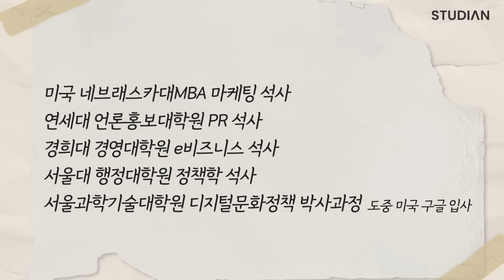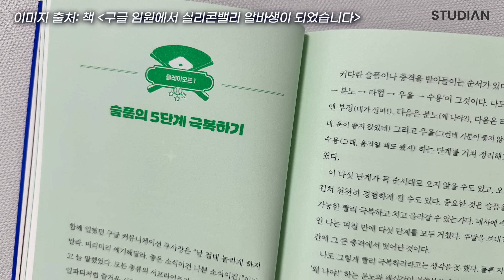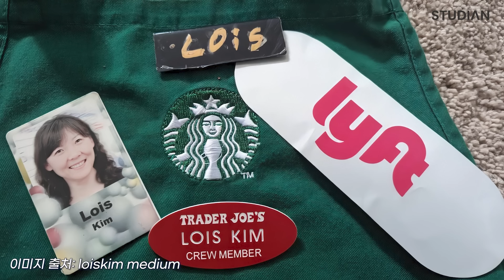나이가 너무 많은 것 같아 시도가 망설여지신다면 (정김경숙, 로이스김)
50대, 구글에서 정리해고된 후 내가 가장 먼저 한 일(정김경숙 1부)

📘 [구글 임원에서 실리콘밸리 알바생이 되었습니다]

👀 상상스퀘어 김이사가 경숙님의 책 3권을 모두 읽고
공감되는 부분이 많아 직접 인터뷰 진행해봤습니다 🫶
2부에서 계속됩니다~!

00:00 인트로
00:43 소개
01:44 구글러 16년 반, 하루아침에 정리해고되다
06:33 슬픔의 5단계
09:06 현재 갖고 있는 직업 7가지
10:05 정리해고 된 직후 한 일들
15:19 택시 운전
16:10 스타벅스 바리스타
17:38 다양한 산업 경험, 배울 점이 있는 기업들
18:58 평상시에 지니면 좋을 것 1가지
20:11 layoff가 playoff가 된 일
22:47 드리고 싶은 말씀